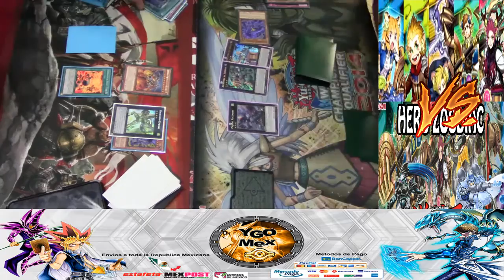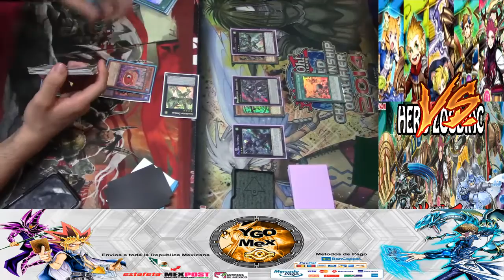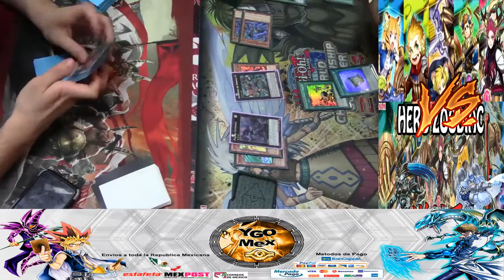YUGIOH | HERO ZOODIAC VS ZOODIAC KAIJU | ZOODIAC POR TODOS LADOS!